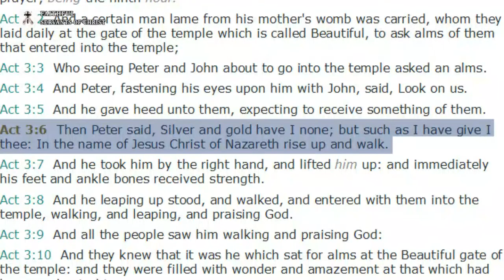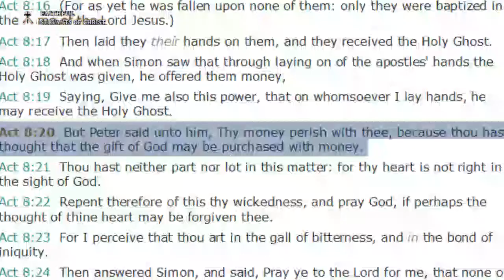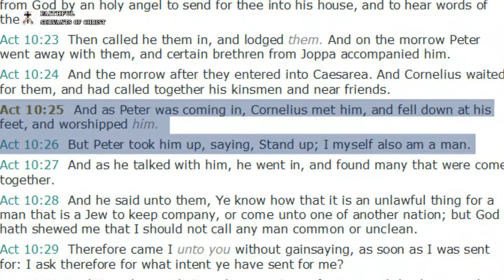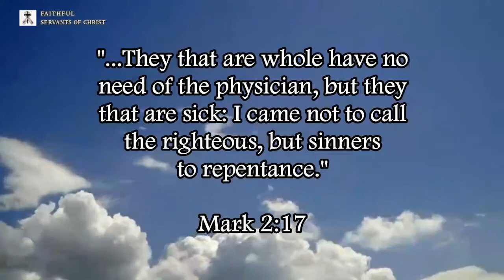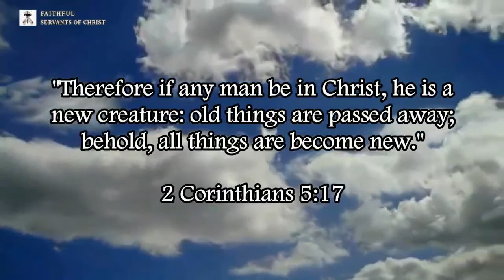Catholic Heresies Denied By The Apostle Peter